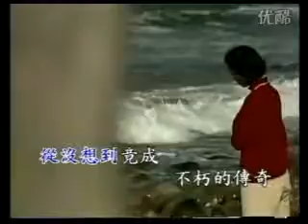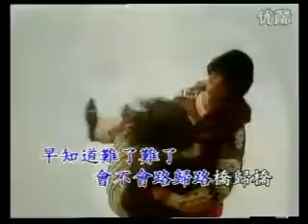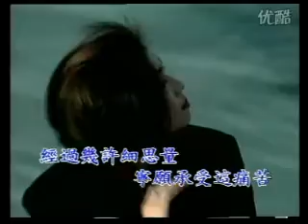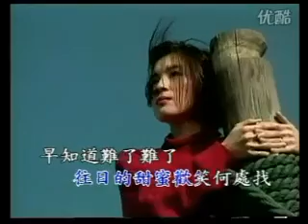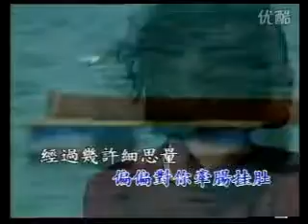LOVE-SONG(1)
LOVE SONG